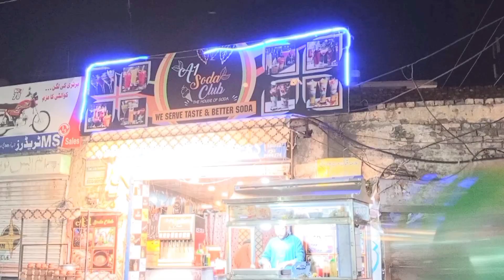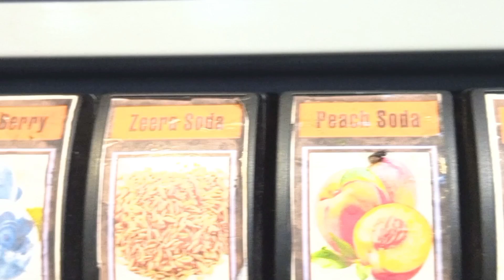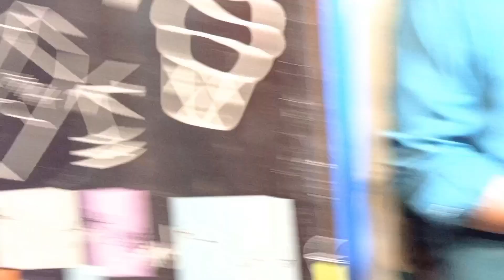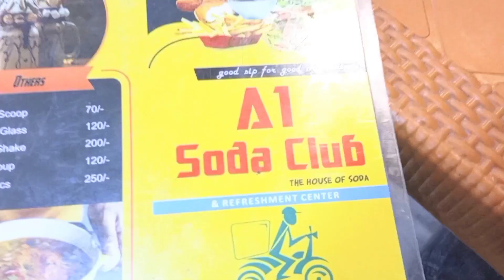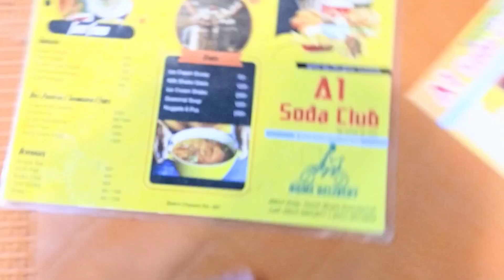🤤zinger burger khana chla gia🤤islambad